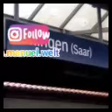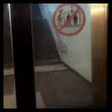Aufzug in Dillingen